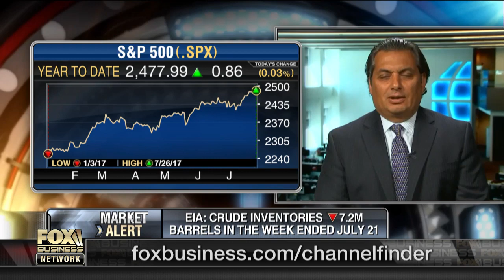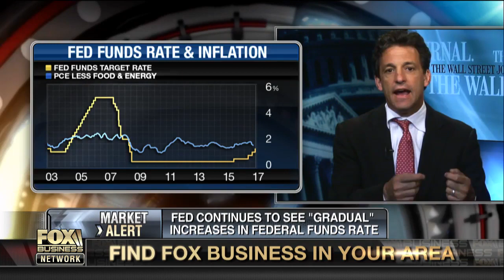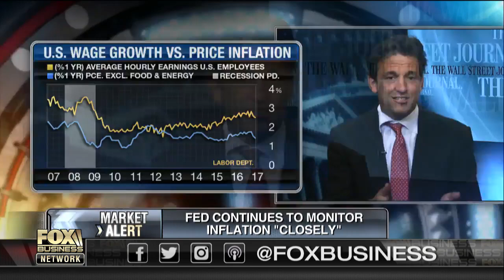Why markets continue to reach record-highs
The Wall Street Journal’s chief economic correspondent Jon Hilsenrath, Seaport Securities’ Teddy Weisberg and Luke Rahbari of Stutland Volatility Group discuss the factors driving the markets to record-highs.